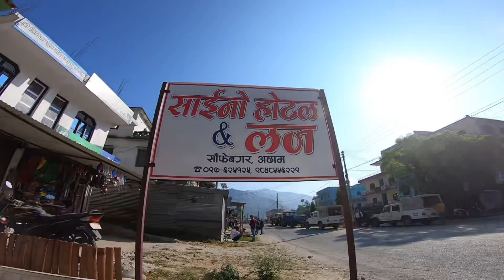Return From Sanfe to Dhangadi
In this vlog we are returning from sanfe to Dhangadi . In this tour we had great experience about nature.